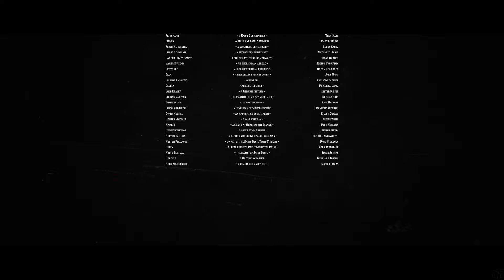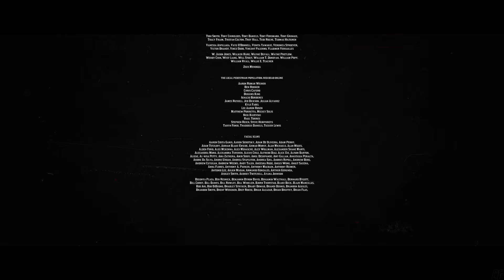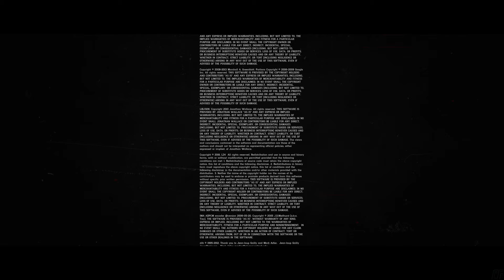Red Dead Redemption 2 - Game Movie 2020 - Part 5: Epilogue (Highest Honor) [PC, 4K, 60fps]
The cinematic version of my Red Dead Redemption 2 walkthrough. Maximum immersion and use of cinematic camera combined with very elaborate montage with huge attention to details. All main story missions, all dialogues, important camp events and only necessary amount of gameplay. 4K resolution, high graphics settings with textures on ultra. The walkthrough with the highest honor. Part 5 of 5. Enjoy!

This description should make the value I create in my videos more clear and help avoid possible issues related to monetization on the channel. For many years (since 2014) I position my channel as the place where my viewers can watch non-commented game walkthroughs in the best possible quality on Youtube. This is not just about the technical quality of a video itself, but mostly about montage and my approach to the process of passing a game. On this channel from it's very beginning I create cinematic walkthroughs and game movies. Almost every video's montage takes a lot of time cause I present not raw gameplay, but a carefully cut "cinematic" montage, which takes nearly the same amount of time as it's required to pass and record a game beforehand. All the games I upload are passed on the highest difficulty with all graphics settings on max. Some games are modded in order to improve graphics or gameplay quality. Since the middle of 2019, I'm making 4K videos only, which take a huge amount of time to render and upload to the channel.
I also make videos with my narration from time to time, but not as frequently as I'd like to, cause I'm not a native English speaker and I'm still learning.
Hope this note helps provide some details on my work and value I add to my videos and avoid the issues with monetization in the future.
Regards, A.D.